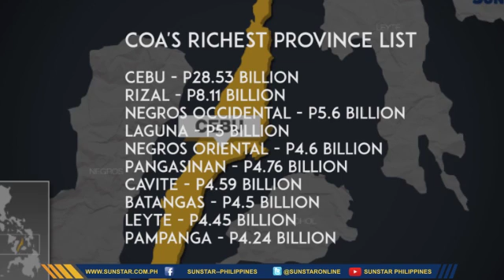Probinsya sa Sugbo mi-top sa Richest Province list sa COA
Maayong adlaw mga higala. Ania ang mga balita sa SunStarPilipinas karong adlawa, Nobyembre 2, 2016.

Balita:
1. DOLE: 13th month pay sa mga empleyado ihatag sa di pa Dec. 24
2. Pag-uwan karong buwana posibleng mo-above normal
3. Probinsya sa Sugbo mi-top sa Richest Province list sa COA
4. Lechon sa Talisay iapil sa Guinness World Records

Undas
1. Mga 'nasudlag' espiritu: Mass Hysteria o Exorcism

Showbiz:
1. Jaclyn Jose mireak sa instagram post ni Jake Ejercito
2. Sandara Park, James Reid, Nadine Lustre nagkakita sa South Korea